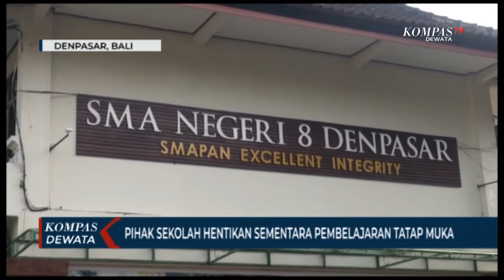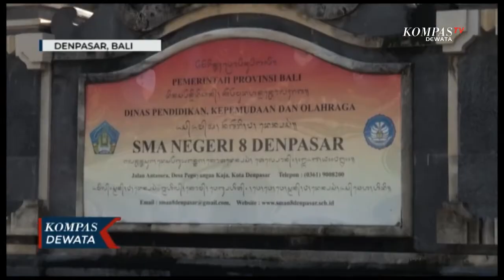Dua Siswa SMAN 8 Denpasar Positif Covid-19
DENPASAR, KOMPAS TV - Kasus positif Covid-19 di sekolah kembali muncul. Kali ini dua siswa Sekolah Menengah Atas Negeri delapan Denpasar dinyatakan positif Covid-19.

Pihak sekolah terpaksa menghentikan pembelajaran tatap muka untuk sementara. Terungkapnya dua siswa positif Covid-19 ini berawal dari dilakukannya trasing dan testing secara acak, kepada 50 siswa di sekolah tersebut.

Dari hasil testing acak tersebut, ditemukan 2 siswa kelas 10 yang positif Covid-19. Pihak sekolah menghentikan sementara pembelajaran tatap muka selama dua pekan. Hal tersebut guna mencegah penyebaran Covid-19 semakin meluas.

Penyemprotan disinfektan dilakukan oleh pihak desa setempat secara rutin setiap pagi di ruang kelas dan halaman sekolah.

Maraknya kasus Covid-19 di lingkungan sekolah di Kota Denpasar, wajib menjadi perhatian khusus Pemerintah Kota Denpasar. Penerapan protokol kesehatan wajib diterapkan seluruh pihak mulai dari sekolah, hingga di rumah, agar kasus penularan Covid-19 tidak semakin meluas.